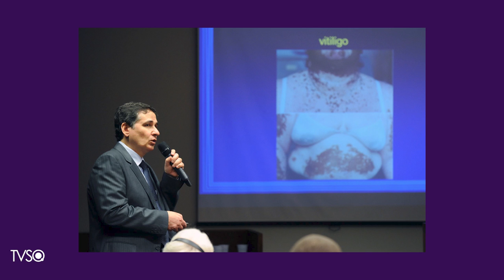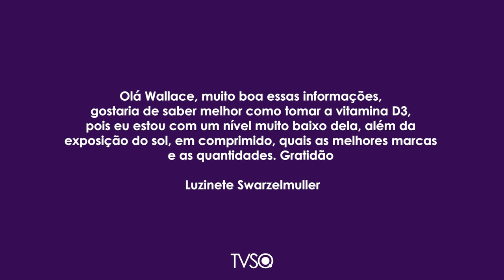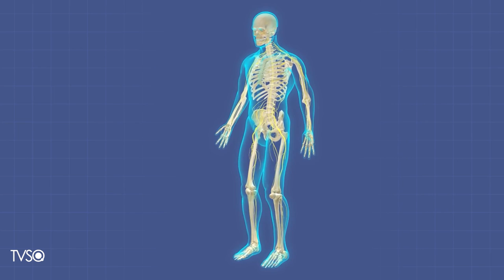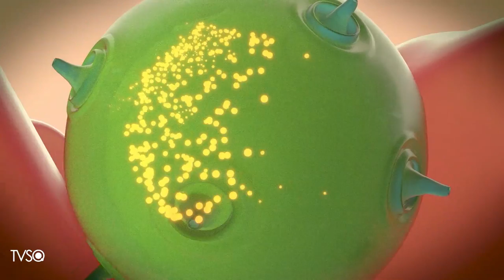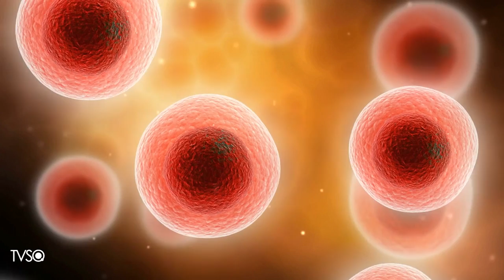TV Saúde Quantum 209: Como usar a vitamina D3 e se Autocurar | Wallace Lima